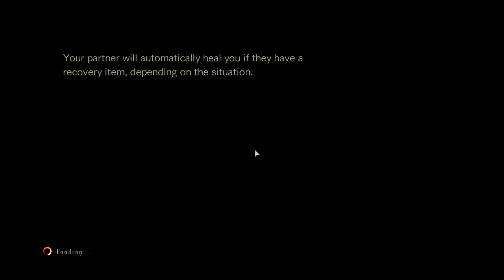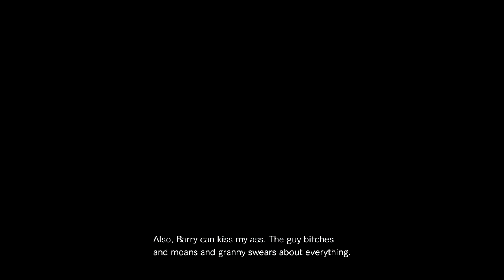Resident Evil: Revelations 2 - 2. rész (HUN)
Itt a 2. rész és előre elnézést kérek a videó vége felé elhangzó dolgokért, de ezt a videót már lassan egy hónapja vettem fel és akkor még nem jelent meg a 2. és 3. epizód.

Köszönöm, hogy megnéztél!

Ha tetszett a videó, nyugodtan nyomj egy like-ot és ne felejts el feliratkozni a friss videók gyors értesülése érdekében!